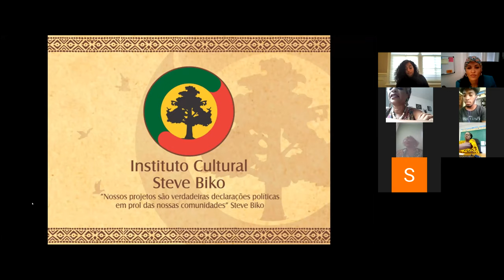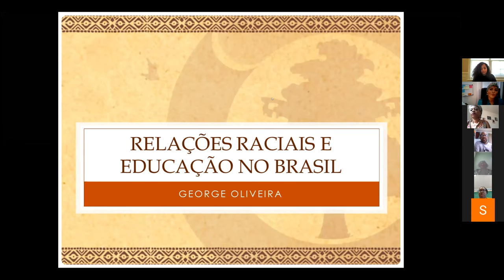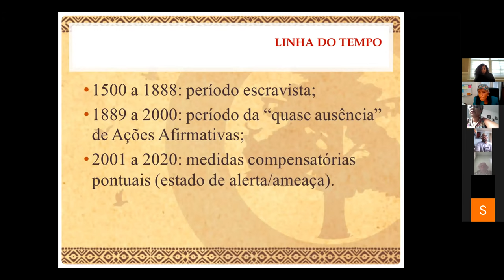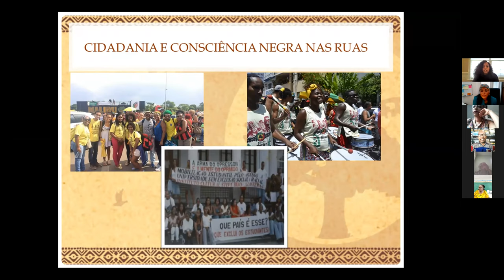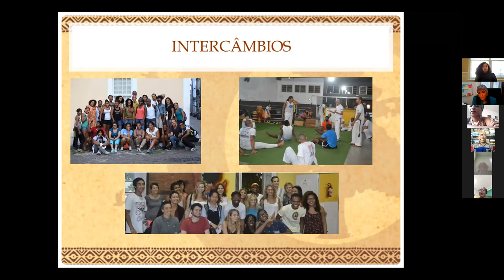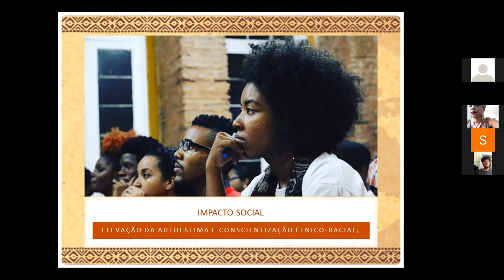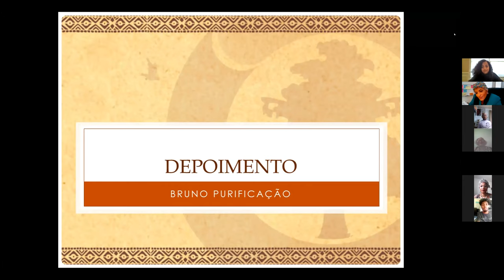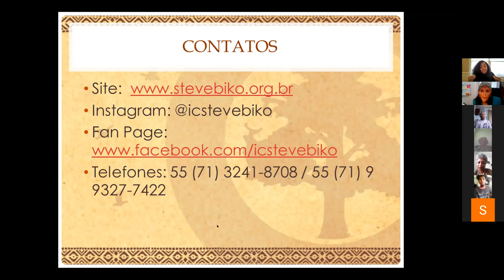Instituto Cultural Steve Biko: Curriculum & Pedagogy Conference - Portuguese / English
The objective of this individual presentation is to share the experience of decolonial and anti-racist pedagogy implemented by the Steve Biko Institute through the promotion of citizenship and Black consciousness in Salvador, Bahia (Brazil). Founded in 1992 in the city of Salvador, capital of the state of Bahia (aka the center of Afro-Brazilian culture), Steve Biko Institute has a significant role in the search for affirmative and reparatory actions for the Brazilian Black population. Our goal is to share through multimedia tools (images, audio, video, and testimonials) the successful experiences of activism, educational-leadership training of young Black Brazilians, and the impacts in our local community.

Background: In honor of the Black South African leader, the Steve Biko Institute is an organization of the Black movement in Brazil, whose mission is to contribute to the promotion of the political and social rise of the Black population through education and the rescue of African and Afro-Brazilian ancestral values. Founded in Salvador/Bahia, on July 31, 1992, our organization was an initiative of Black teachers and students who pioneered the first pre-standardized testing course aimed to prepare  Black students to succeed and enter in the public universities of the country.

The Institute develops several activities in the political and educational field that have resulted in public policies to combat racial inequalities, thus obtaining the recognition of the main organizations of social movements in our State and in the country. In 1999, we received the National Human Rights Award. The Steve Biko Institute’s vision for the future is to constitute a higher-level institution that values ethnic-racial diversity, contemplating the knowledge and actions of the African cosmo-vision and its diasporas in the production of knowledge